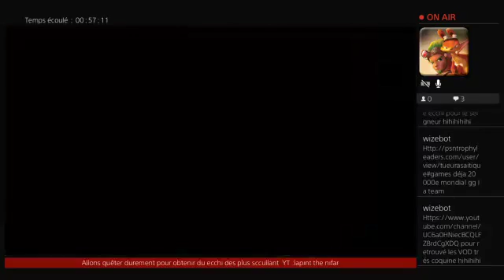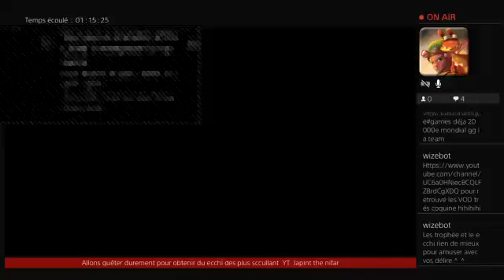Ys VIII Lacrimosa of DANA :ep 06 la montagne du destin